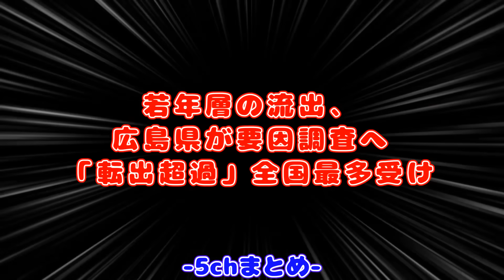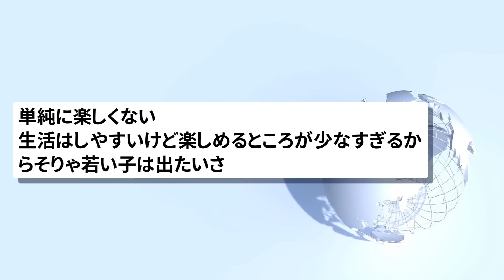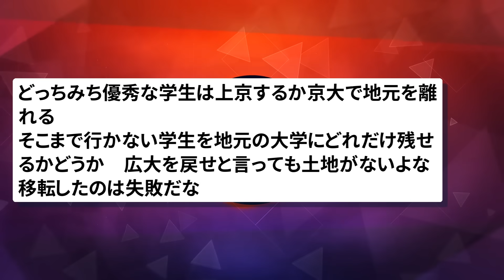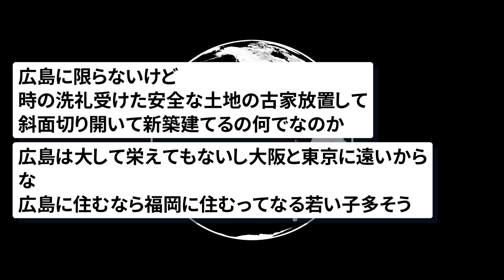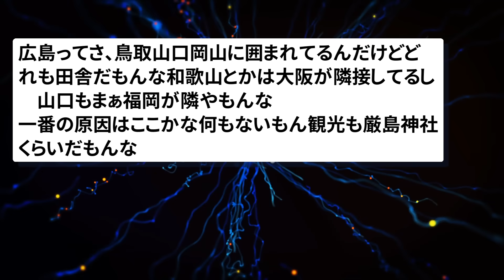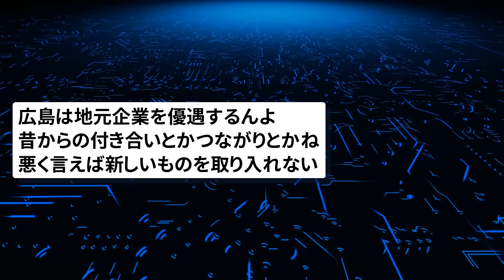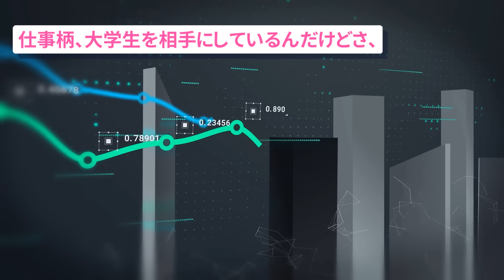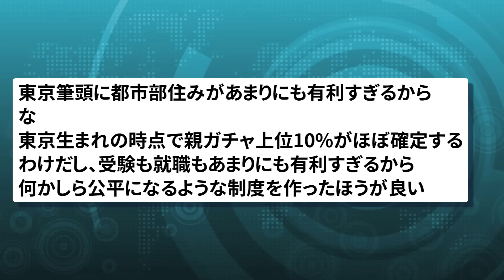【2chまとめ】広島県、転出超過が全国最多のため、若年層の流出要因の調査を始める模様www【ゆっくり】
引用元:
中国新聞デジタル(Yahooニュース)
若年層の流出、広島県が要因調査へ　「転出超過」全国最多受け

動画、画像素材:
pixabay
いらすとや
ジャパクリップ
OKUMONO

BGM、SE素材:
DOVA-SYNDROME
MusMus
雑音のない部屋
OtoLogic